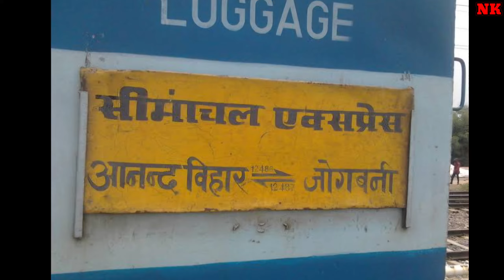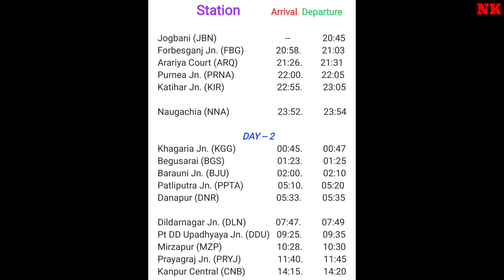Full details of 12487 Seemanchal SF Express || Train के बारे में पूरी जानकारी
Youtube Channel's of "NK"📌 :--

In this video I have talked about 12487 Seemanchal SF Express.

1) Full details of 12487 Seemanchal SF Express.
2) Full details of Seemanchal SF Express.
3) Full details of 12487 Jogbani - Anand Vihar  Seemanchal SF Express.
4) Full details of Jogbani - Anand Vihar  Seemanchal SF Express.
5) Full details of 12487 Express.

NOTE❗️ --

And all the songs of these channels are authorized to use in our video...

ABOUT N K RAIL FAN :-- "N K RAIL FAN" is a YouTube channel where you will get videos about (1) INFORMATIVE VIDEOS RELATED RAILWAYS, (2) RAIL INFO, (3) TRAINS INFO, (4) STATIONS INFO, (5) TRAIN VLOGS, (6) RAIL FANING VLOGS.

SUPPORT!!